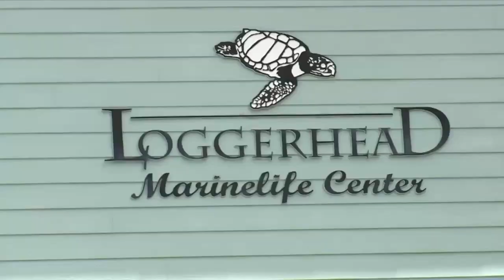Warning to beachgoers as sea turtle nesting season underway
Loggerhead Marinelife Center staff provide some tips for beachgoers as sea turtle nesting season begins.